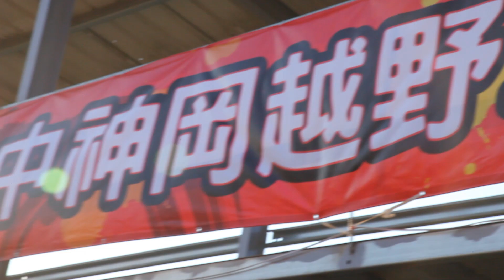怪獸養成所開幕賽 BUGGY B MAIN 決勝關鍵三分鐘